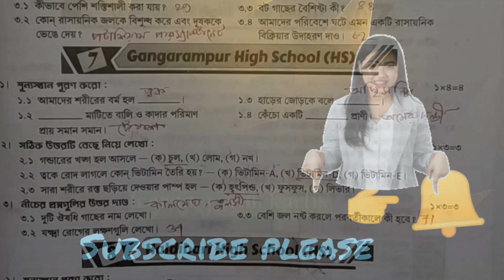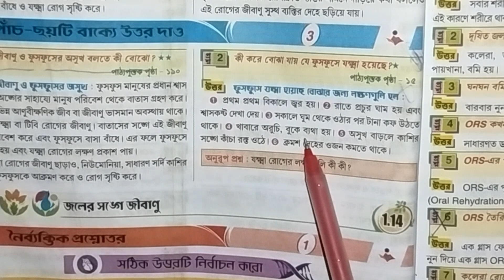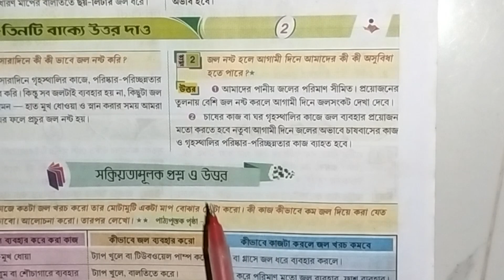Class 5 fast unit test poribesh🔥 class 5 1st test syllabus🚀 class 5 science💥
your quries. 🤔🤔🤔

ray martin question bank class 5 poribesh 1st unit test
Class 5 fast unit test
1st unit test suggestion
class 5 proshno bichitra 202r
RAY &MARTIN QUESTION BANK 2024 Poribesh Class 5  govt Girls'High school, purulia

RAYMARTINQUESTIONBANK2024Poribeshclass5 govtGirls'Highschool, purulia